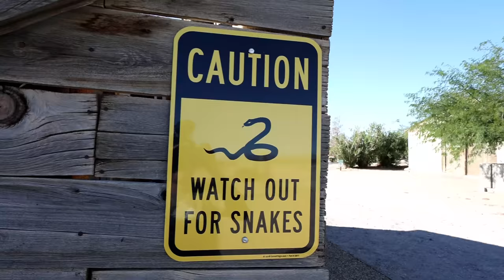Living in the HOTTEST Place on Earth!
Living in the HOTTEST Place on Earth for 24 Hours TFG Vlogs are back and today we will be surviving in Death Valley for 24 hours! See if we can find water, food, and everything else we'll need to survive 24 hours in the desert!